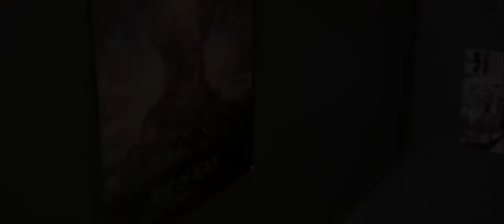The Great Human Crime - OFFICIAL TRAILER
The Great Human Crime - Trailer

Kaveh is an Afghan, non-violence activist who only wants peace for all mankind. But unfortunately the reality is not always what he wants. And fate forces him to face many challenges in his life. But in addition to all the difficulties, he will never give up until he reaches his final goal.

Film Crew:

Written and Directed by: Alex Afshar
Produced by: Rasha Khoury
Cinematography: David Eric Nilsson
First assistant Cameraman: Willy Lukwago
Boom operator: Daniel Lundqvist
Clapper loader: Charles Philip Alexander Öst
Assistant director: Rasha Khoury
Grading: Vladimir Carrasco
Visual effects: Kristian Vlajkovic
Makeup: Alicia Majer Hellberg
Runner: Winston Johansson
Editing: Alex Afshar
Subtitle: Lina Hellström

Original Motion Picture Soundtrack: Andreu Jacob

Cast:
Farid Zarrinbal, Susanne Hörnquist, Ida Karolin Johansson

Thanks to:

 ABF Göteborg, Kulturungdom, Sakcenter